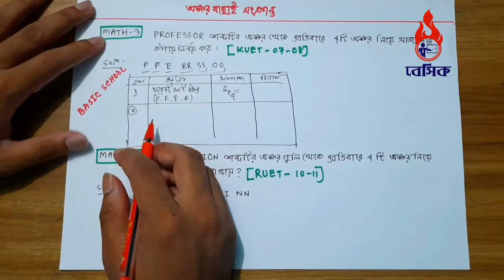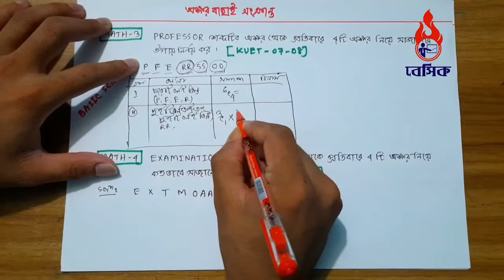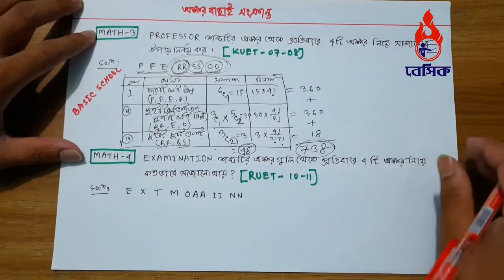HSC || H.MATH || WORD FORMING COMBINATION(শব্দ গঠন সংক্রান্ত সমাবেশ) || PART-14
Instructor: Md. Shariful Islam
(Footwear Engineering,DU)
Subject: HSC, HIGHER MATH
Topic: WORD FORMING COMBINATION

তোমাদেরকে নতুন কিছু উপহার দেওয়ার জন্যই আমাদের এই ক্ষুদ্র প্রয়াস । আর তোমাদের উৎসাহ এবং ভালোবাসাই আমাদের এই ক্ষুদ্র প্রয়াসকে আরো গতিশীল করতে পারে।

বেসিক স্কুলের সকল আপডেট পেতে আমদের ফেসবুক গ্রপে নিজেকে এবং বন্ধুদেরকে যুক্ত করে নিতে পারো।